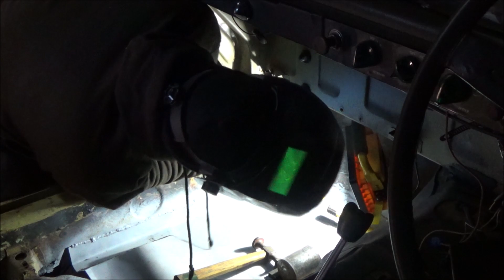Rover p6 v8 welding in the front floor pan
this week I continue welding in the front floor area.

Have uploaded this time with no music or speeding up, better/worse?

I apologise for my head being in the way quite a lot. lol